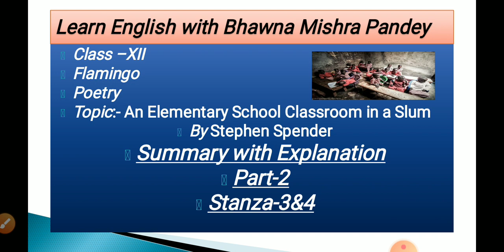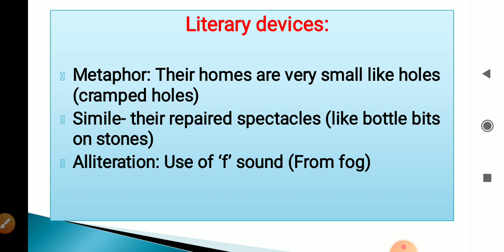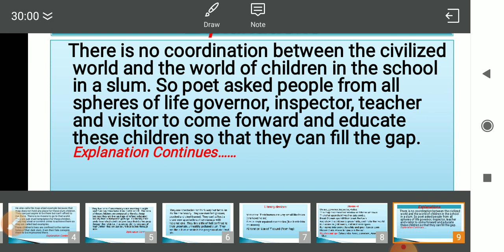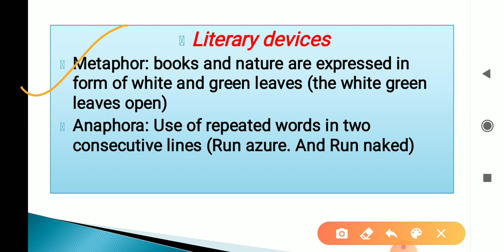An Elementary school Classroom in a Slum part 2 stanza 3 and 4 poem book Flamingo class XII CBSE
An Elementary school Classroom in a Slum Explanation of stanza 3 and 4 poem book Flamingo CBSE NCERT English class Xll Explanation in hindi in the easiest way with notes and literary devices